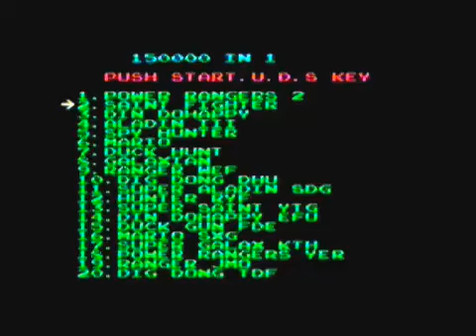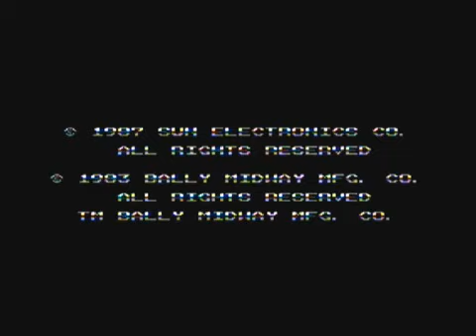List Game EP.52 l 8 in 1 or 150000 in 1 (Famiclone)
Finish By Parkin
8 in 1 :: Famiclone